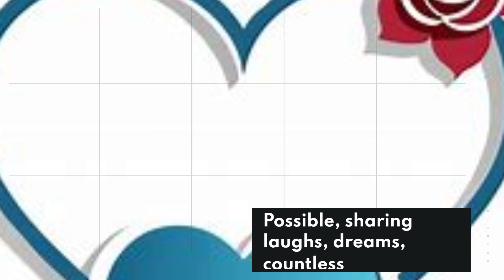Miss The Joke, Be Patient For Your Yoke